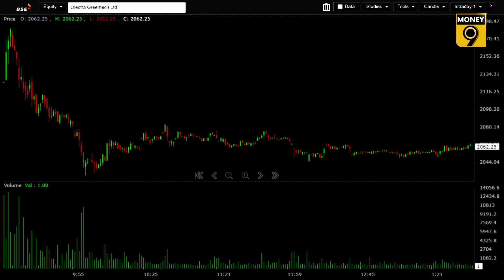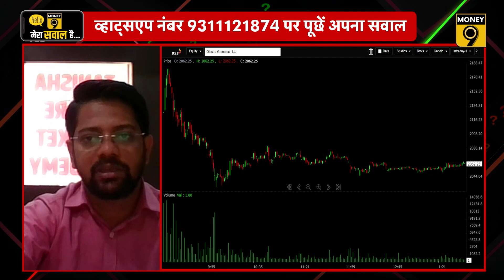IRCTC, Vodafone Idea, Salzer, RVNL, Olectra Green, Jana Small Finance में क्या करें? Stocks To Buy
Vodafone Idea के शेयर में कैसे आया 8% से ज्यादा का उछाल? IRCTC ने किस के साथ किया करार ? Olectra Green के शेयर में 1.5% की गिरावट, Jana Small Finance Bank के शानदार नतीजों के बाद क्या हो रणनीति? RVNL को मिला बड़ा ऑर्डर, क्या करें निवेशक? Salzer Electronics में आई 4% से ज्यादा की तेजी.  क्या हो आपकी रणनीति जानने के लिए देखें बजिंग स्टॉक्स का ये वीडियो